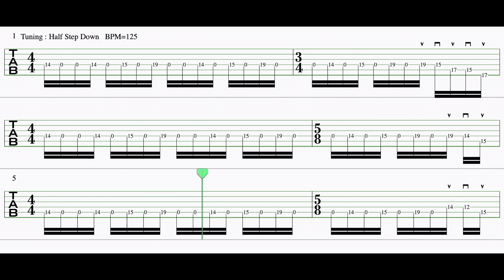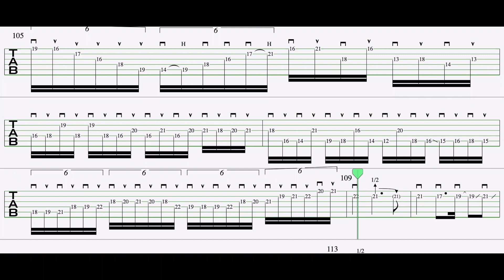【Eldorado】EDU FALASCHI - Sacrifice | Roberto Barros＆Diogo Mafra | Intro＆Guitar Solo TAB（24fret Edit）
Made by ear & eye learning, May not 100% accurate.
I hope it will be helpful for you to practice !

●The Ancestry | INTRO and GUITAR SOLO (TAB ＋ 50% SLOW)
●Face Of The Storm | INTRO and GUITAR SOLO (TAB ＋ 50% SLOW)
●Fire With Fire | GUITAR SOLO (TAB ＋ 50% SLOW)
●Mirror Of Delusion | GUITAR SOLO (TAB ＋ 50% SLOW)
●Crosses | GUITAR SOLO (TAB ＋ 50% SLOW)
●Sea Of Uncertainties | INTRO and GUITAR SOLO (TAB ＋ 50% SLOW)
●Land Ahoy | ELECTRIC GUITAR MEDLEY (TAB ＋ 50% SLOW)
●Skies In Your Eyes | GUITAR SOLO (TAB)